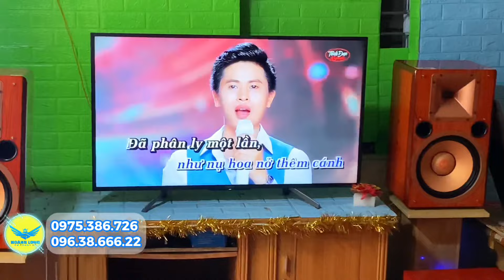Bàn giao dàn karaoke B12 A Sang/ Hà Nam hát hay trưng bày đẹp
Bộ dàn gồm:
1. Loa B12 Pro
2. Đẩy X22 Pro
3. Mic W321 Plus
4. Sub Monster